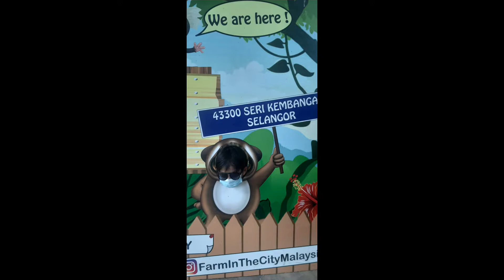Jalan di Farm In The City, Seri Kembangan